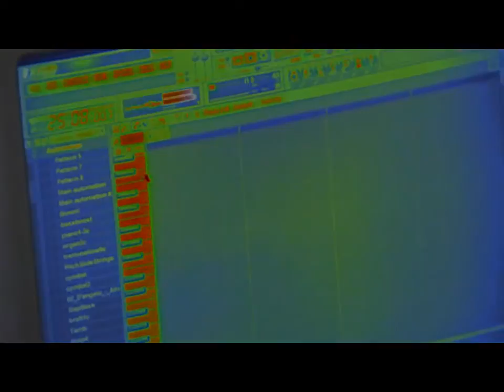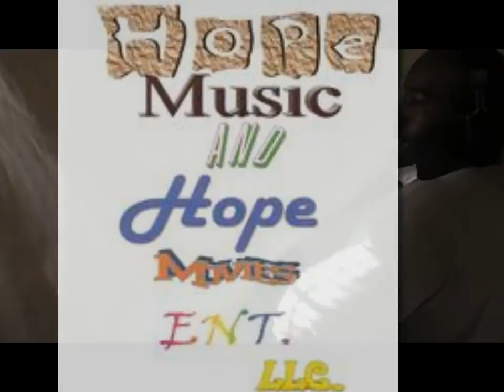Hope Music Advertisment, YBM & Lil Ken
Hope music and hope Movies ent llc